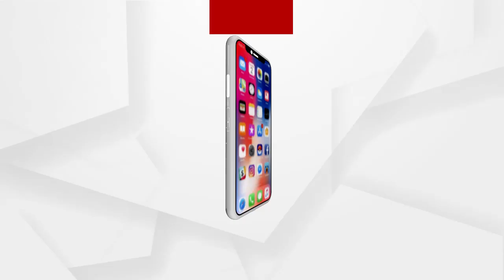ଅର୍ଗସ ରେ ଜମି ଦୁର୍ନୀତିର ଖୁଲାସା ପରେ ଜିଲ୍ଲାରେ ଚାଞ୍ଚଲ୍ୟ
ତହସିଲଦାରଙ୍କ ଜମି ଦୁର୍ନିତି ମାମଲାରେ ଥମୁନି ଚର୍ଚ୍ଚା. କେବେ ସରିବ ତଦନ୍ତ? କେବେ ହେବ କାର୍ଯ୍ୟାନୁଷ୍ଠାନ?ରାଉରକେଲାର ପୂର୍ବତନ ତହସିଲଦାର ମାନସ ରଞ୍ଜନ ସାହୁ ..